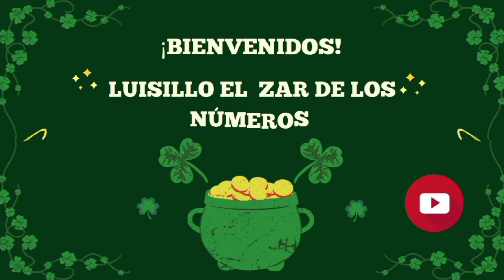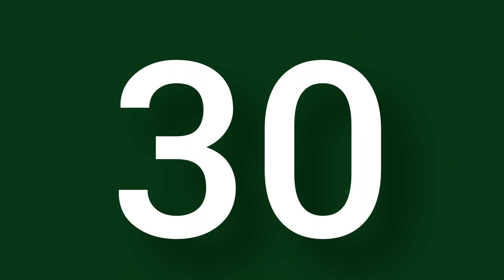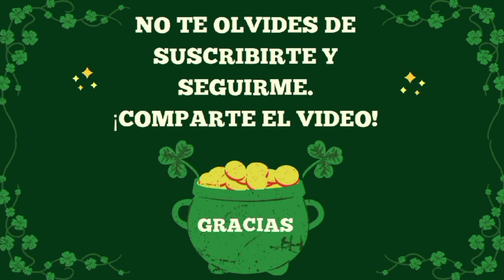5 NÚMEROS de la SUERTE para SÁBADO 11 de MAYO de 2024